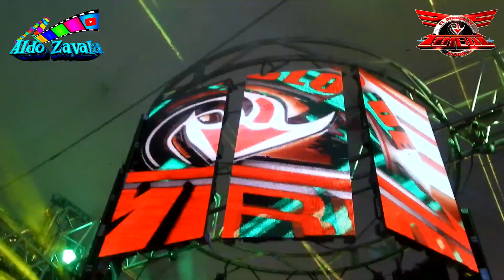CUMBIA ECUATORIANA EL LAMENTO DE LAS ARPAS - SONIDO TIMBAL - SAN MIGUEL ACAMBAY - HIDALGO